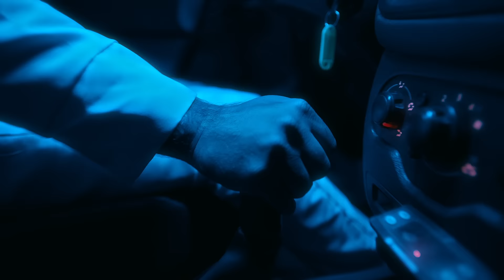🚙💙 خل هالشي فبالك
Agency | socialife_media
Star | khalidfouad
Production House | felasoproductions
Director | maliksabah
Producer | alarrak
Line Producer | a.dwedar0
Assistant Director | razanbabelly
2th Assistant Director | itsssemaa97
P.Manager | ahmed_alshimerii
P. Assistant | faisal_alshamrii
Dop | omarsoud26
Focus | hashomdashti
Gaffer | faisal.gaffer
Post | anaselfrakcha1
Art Director | imad.taziii
Stylist | dr.desho
Makeup | Sawsn
Equipment | falah_production
Account Manager | eslam.sabry1997
Lyric: Ali Abugaith
Music Composition: Ali Abugaith
Music Arrangement: Ali Almatrook
Mix & Master: Montathr Alzayer